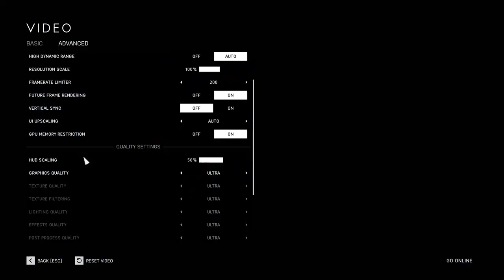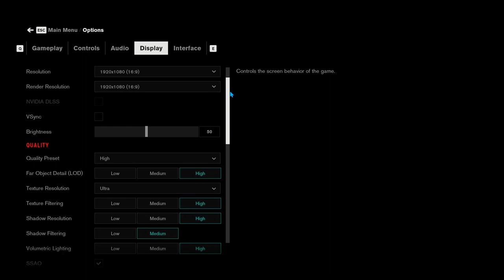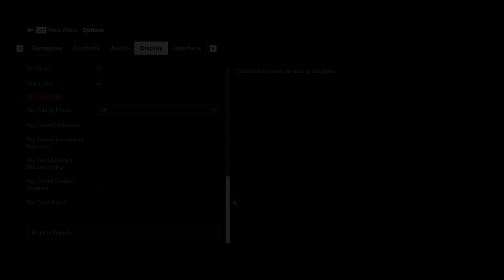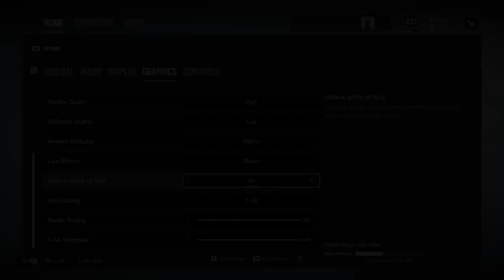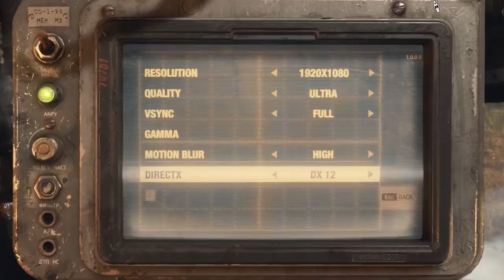1050 ti vs 1660 i7 3770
Setting: 0:00
Assassin's Creed Odyssey: 0:22
Battlefield V: 1:44
Control: 3:03
Rainbow six siege: 4:31
Gta 5: 5:52
Fortnite: 8:00
Metro Exodus: 9:54
Need for Speed Heat: 11:01
Far Cry New Dawn: 12:03
Shadow Of The Tomb Raider: 13:15
Read Dead Redemption 2 : 14:41

8GB RAM